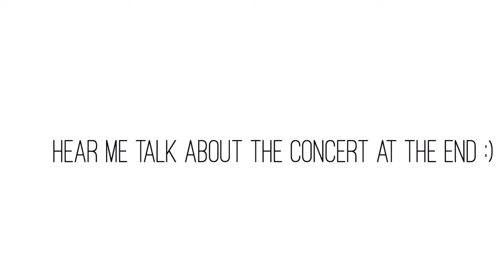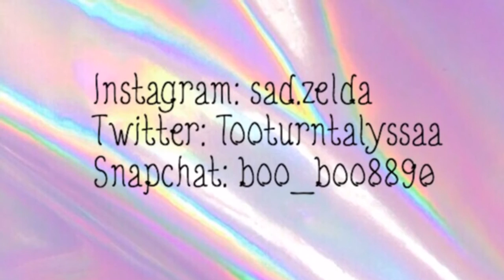CAGE THE ELEPHANT VLOG (Las Vegas 6.25.16)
Sc: boo_boo8890